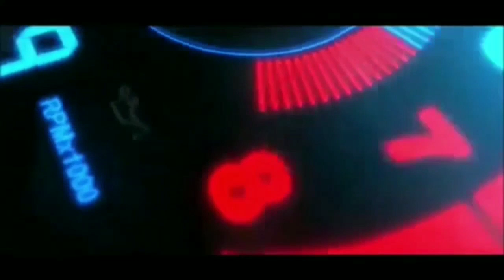8 Menit Pidato Rahmat Effendi Paling 'Cetar Membahana' Saat Musda V DPD Partai Golkar Kota Bekasi